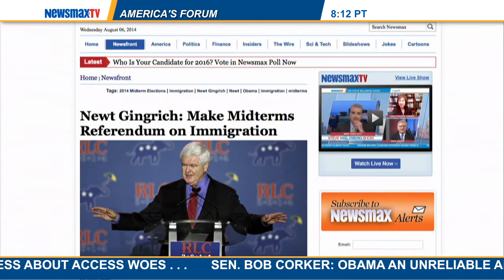America's Forum | Dick Morris political analyst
Political analyst and former Clinton advisor talks about how immigration is the key issue today.